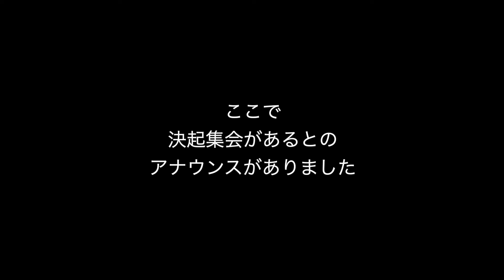Jリーグ観戦【FC東京vs広島】小学生がスタジアム観戦を100%満喫する動画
2024年開幕戦【セレッソ大阪vsFC東京】今年も全力でJリーグを応援します🔥

このチャンネルのテーマソング